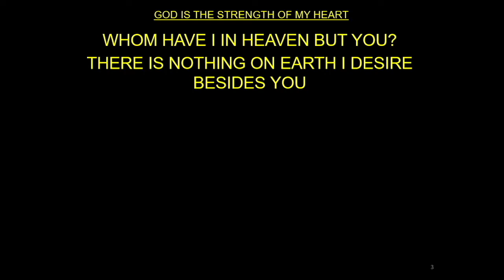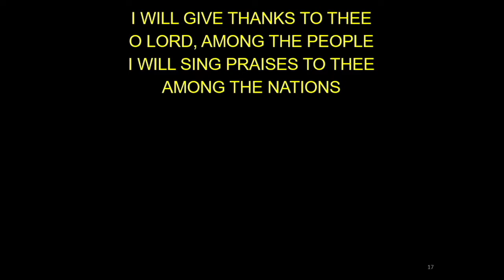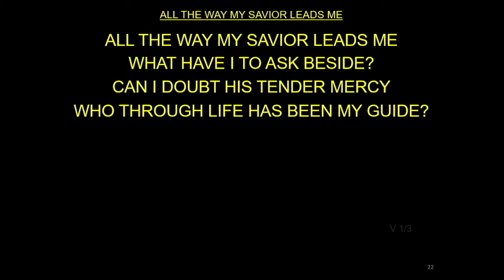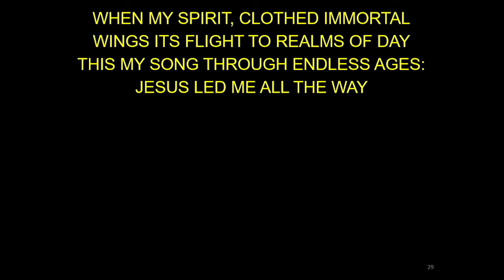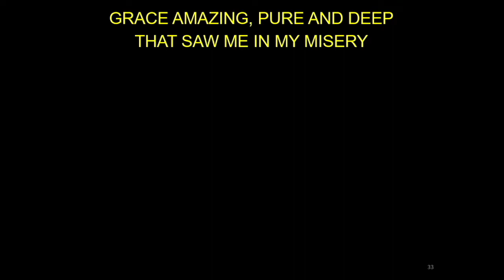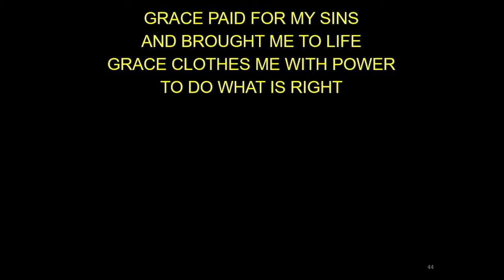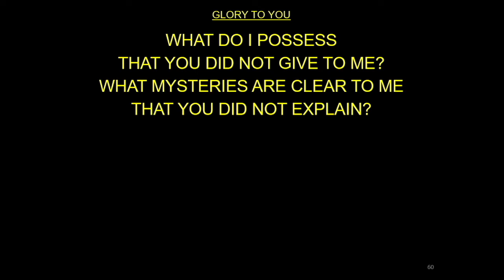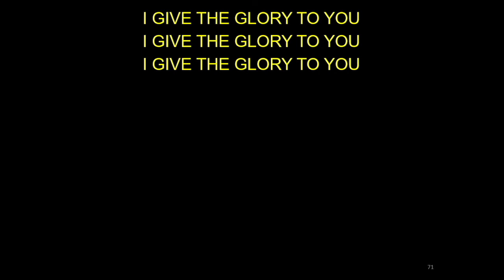HRCC Sunday Service April 10, 2022 THE SOVEREIGNTY OF GOD OVER THE CROSS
HRCC Sunday Service April 10, 2022 THE SOVEREIGNTY OF GOD OVER THE CROSS Message by Ptr. Robbie Casas